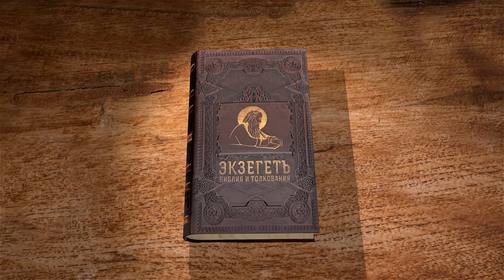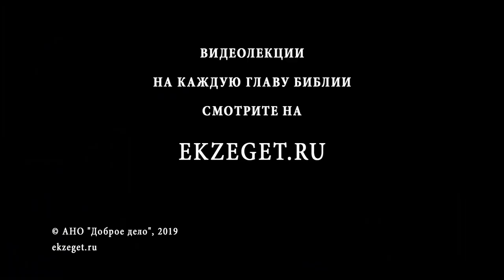Второзаконие. Глава 7. Андрей Десницкий. Библия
Продолжаем цикл лекций на Второзаконие профессора Андрея Десницкого. Сегодня разбираем 7-ю главу (перевод РБО). Говоря о земле, в которую предстоит войти Израильскому народу, Моисей упоминает языческие жертвенники, подлежащие полному разрушению и уничтожению. Речь идёт о жертвенниках, в первую очередь, а не о самих язычниках, ведь именно языческие культы представляли собой главную духовную проблему для народа. Одно, впрочем, было неотделимо от другого: в те времена в тех местах, у каждого города и у каждого племени, были свои идолы, без которых жизнь города или племени была немыслима, так что уничтожить жертвенник можно было только вместе с теми, кому он принадлежал.